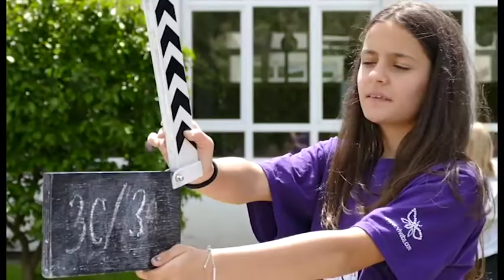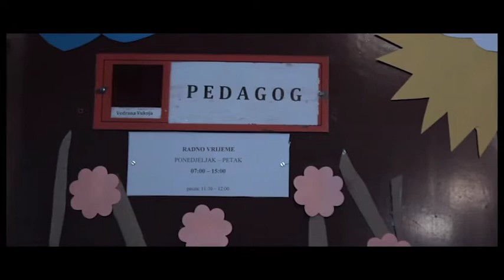VIVA ŠKOLA FILMA 2018. - KISELJAK 8. epizoda - BHT1